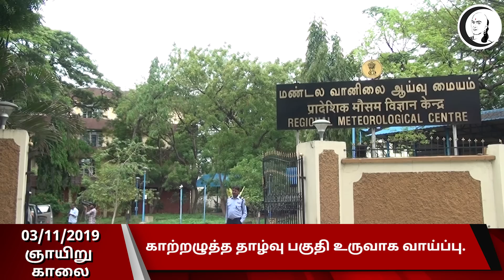குறுஞ்செய்தி | 03-11-2019 | ஞாயிறு காலை | Short News | Sunday Morning News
சாணக்யா!